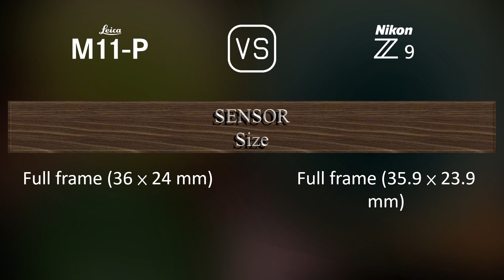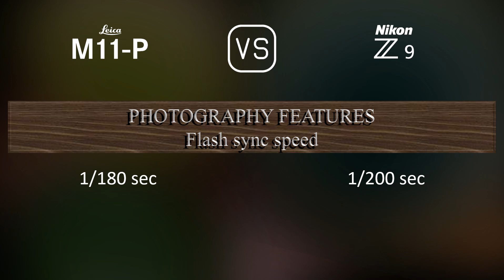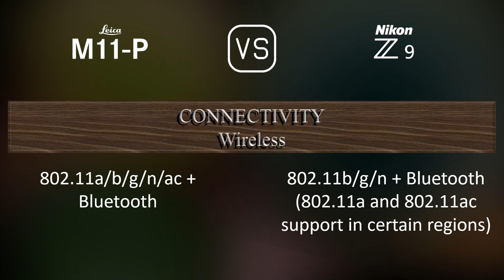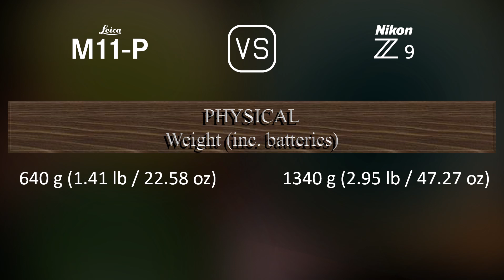Leica M11-P vs. Nikon Z9: A Comparison of Specifications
This video overviews the Leica M11-P and the Nikon Z9 in a parallel comparison of specifications.

00:25 LAUNCH
00:33 BODY
00:40 SENSOR
01:01 IMAGE
01:16 OPTICS & FOCUS
01:41 SCREEN
01:58 VIEWFINDER
02:13 PHOTOGRAPHY FEATURES
03:06 VIDEOGRAPHY FEATURES
03:20 STORAGE
03:24 CONNECTIVITY
03:49 PHYSICAL
04:07 MISC